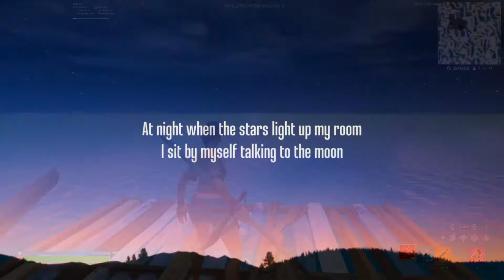The Super Duper Wall Jump - New movement tricks #2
There are more cool moves on the way